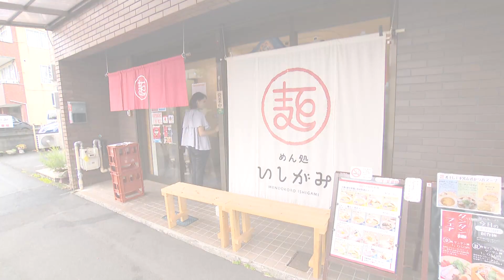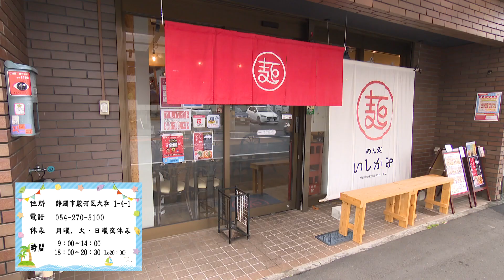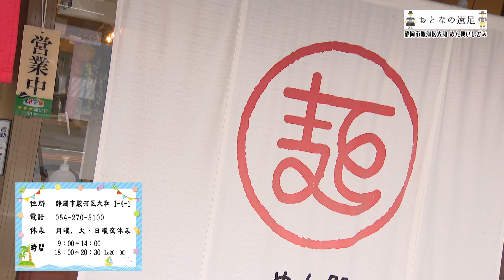【夏を食べよう！冷やし中華】静岡市「めん処 いしがみ」月刊トコチャン8月号 おとなの遠足①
フリーペーパー「月刊トコチャン」のおとなの遠足に登場した場所をご紹介！

8月のテーマは「夏を食べよう！冷やし中華」
今回ご紹介するのは静岡市にある「めん処 いしがみ」さん。

キレとコクのある淡麗系スープの中華そばが評判。今年の冷やし中華は、静岡の老舗が造る上質なみかん酢と天野醤油がベースの爽やかでフルーティーな味！

店名：めん処 いしがみ
住所：静岡市駿河区大和1-4-1
営業時間： 9:00～LO14:00、18:00～20:30(LO20:00)
定休日： 月曜、火・日曜夜
駐車場：7台
座席数：13席
※冷やし中華の提供は8月～9月中旬頃までの期間限定

■おとなの遠足がInstagramを始めました！